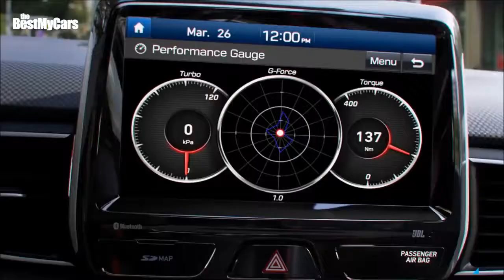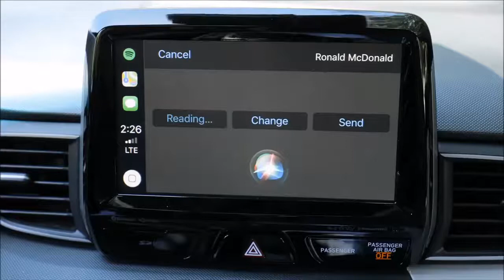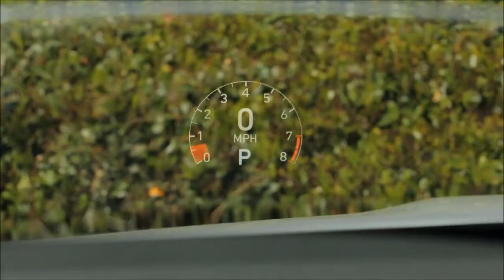Fast aggressive and dynamic in front of Hyundai Veloster Review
Fast aggressive and dynamic in front of  Hyundai Veloster